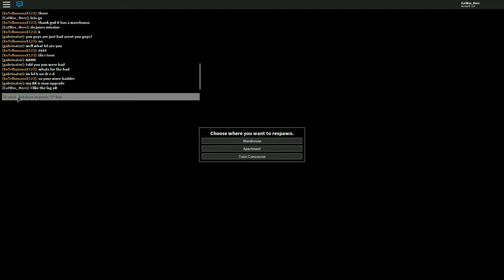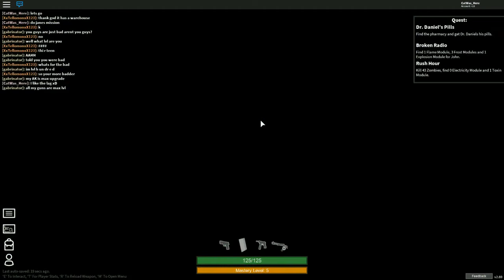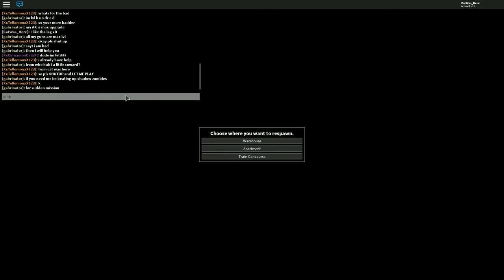RISE FROM THE DEAD! I COUDLN'T WAIT!